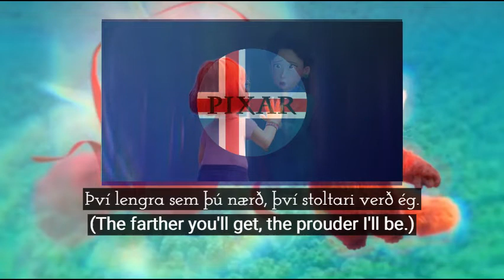Turning Red - Panda family (Icelandic S&T)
Turning Red - Rauða Pöndustelpan

Icelandic voice cast:
Meilin: Margrét Friðriksdóttir
Ming: Vigdís Gunnarsdóttir
Grandma: Sigrún Edda Björnsdóttir
Lily: Margrét Eir Hönnudóttir
Chen: Elva Ósk Ólafsdóttir
Helen: Sigríður Eyrún Friðriksdóttir
Ping: Erla Ruth Harðardóttir